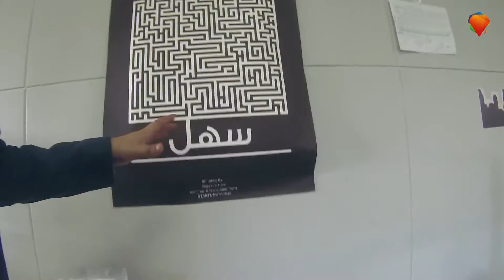Mostaqqel - Cairo based Entrepreneurs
Defined by its finders as “an entrepreneur’s online go to place to market their skills” to interested clients, Mostaqqel is beating the odds for doing online business in Egypt and providing one of the most up-to-date platforms in the region.